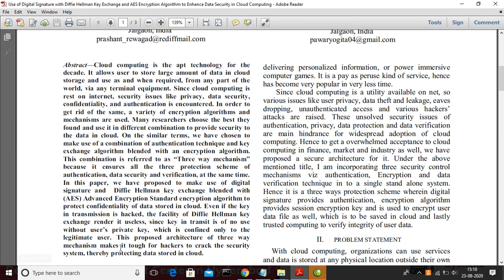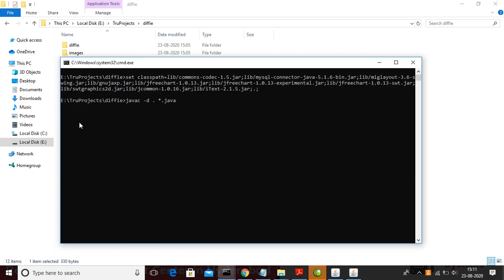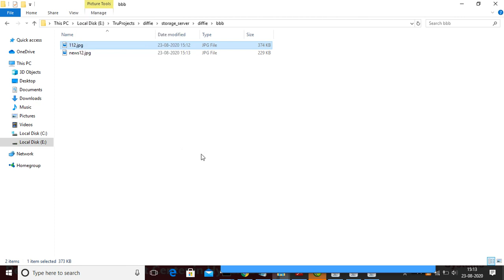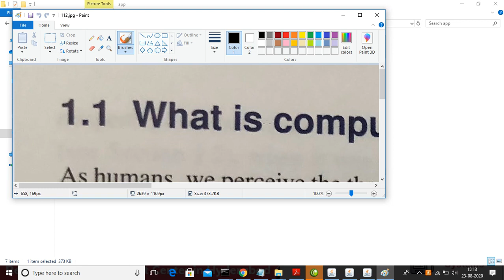USE OF DIGITAL SIGNATURE WITH DIFFIE HELLMAN KEY EXCHANGE AND AES ENCRYPTION ALGORITHM